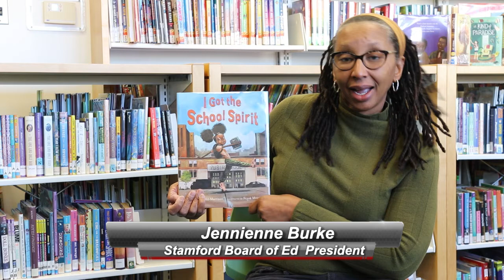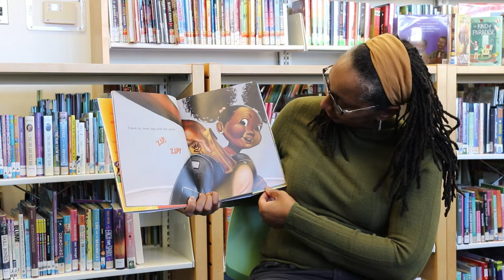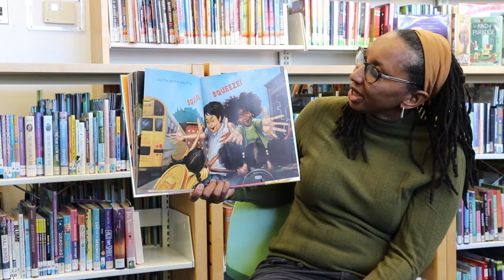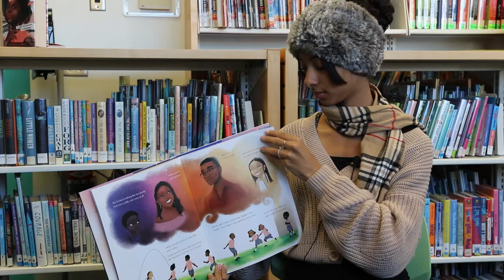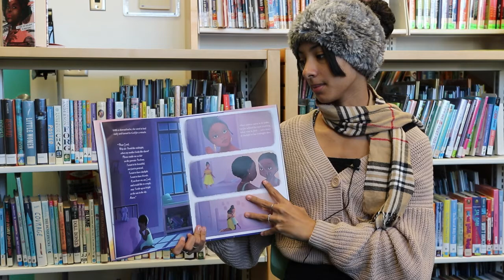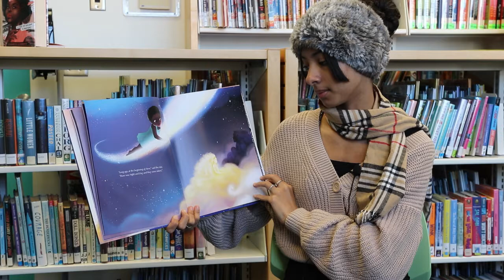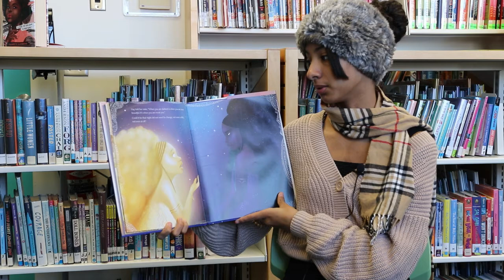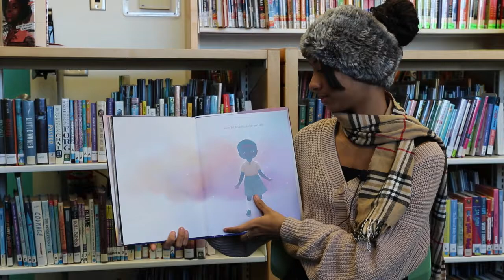Black History Month Celebration - National African American Read In